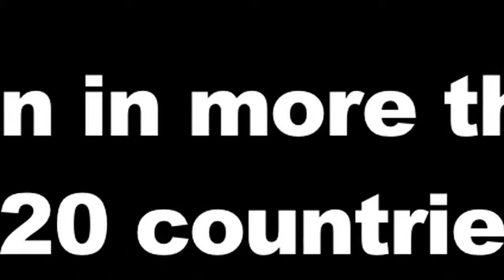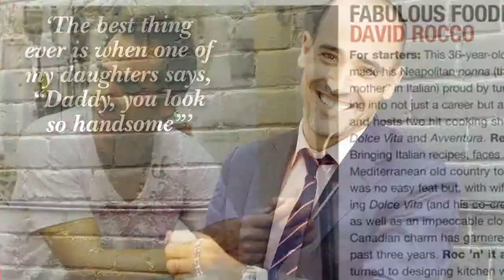David Rocco - Celebrity Chef | Bestselling Author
Celebrity chef David Rocco brings his passion for food and healthy cooking to millions of kitchens every day, through his worldwide hit television programs, David Rocco's Dolce Vita and David Rocco's Amalfi Getaway, along with his two bestselling cookbooks. David lends his wit, charm, and charisma to everything he does, whether hosting a unique event or overseeing a corporate cook -off, appearing at a charity gala, or endorsing a brand. Whatever David's involved with, it's sure to be fantastico!

An international celebrity whose profile continues to grow, David is seen in over 150 countries around the world, including in 80 million households each week in the US alone.

Called one of "Canada's Top Ten Style Makers" by Flare magazine, David is constantly featured in a huge variety of media including The Globe and Mail, The National Post, En Route, Nuvo, Food and Drink, Chatelaine, and Today's Parent. He has appeared on broadcast media such as Canada AM, The Marilyn Denis Show, Steven and Chris, Connect, with Mark Kelley, Metro Morning and Fresh Air, to name just a few.

David's passion for healthy cooking led to partnerships with several groups wanting to promote the value of home cooking. He created a series of videos for the Heart & Stroke Foundation of Ontario on how Italian foods can contribute to heart health, and he helped to inspire teenagers to cook when he worked in partnership with the province of Ontario to encourage healthy eating among young people.